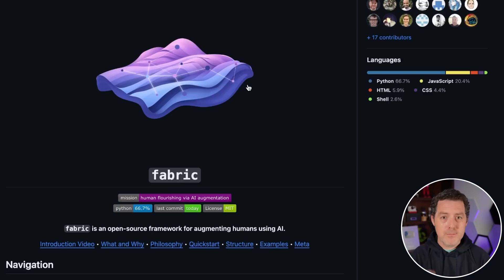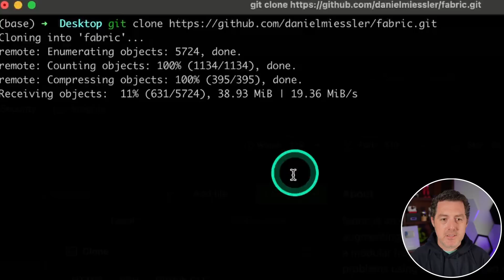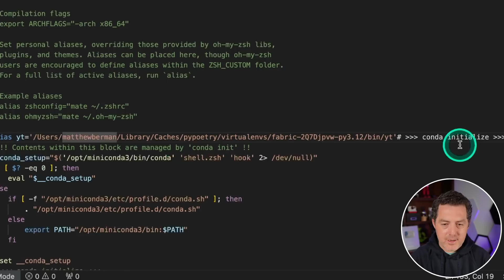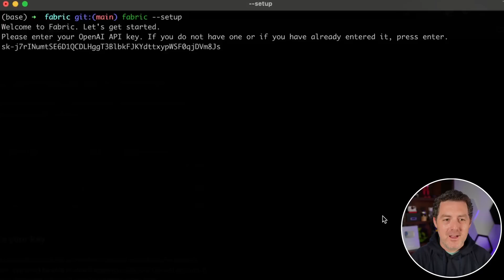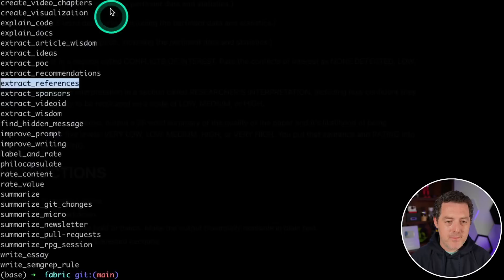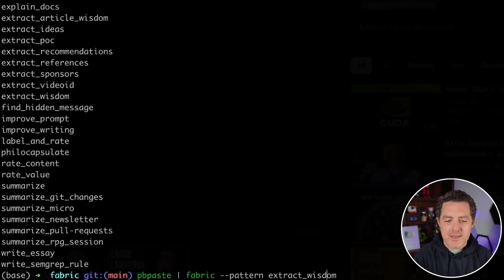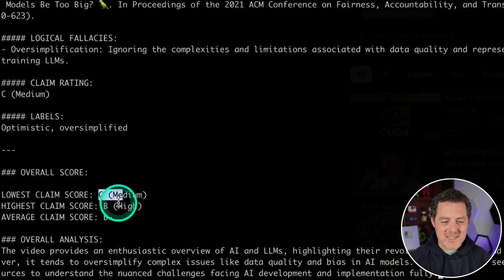How To Install Fabric - Open-Source AI Framework That Can Automate Your Life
Fabric is described as an open-source framework for augmenting humans using AI. They have community-driven prompts that are tried and true and work well, and an easy command line interface with a UI coming soon.

Chapters:
0:00 - About Fabric
1:06 - Installation
3:43 - How to Use